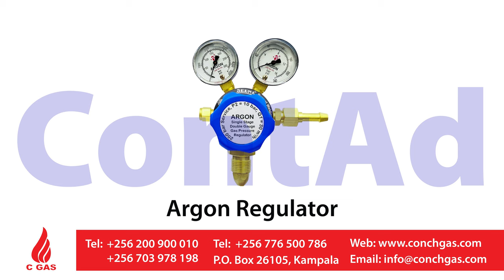Conch Gas C Gas Products Video 2023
We Take Your Vision to the Screen

Do you have a story to tell? Let us help you bring it to life with our video production services. We offer a comprehensive suite of services, from video shoot and editing to production and distribution.

Our team of experienced professionals has the expertise and creativity to create high-quality videos that will capture your audience's attention. We use the latest technology and techniques to ensure that your videos are of the highest quality.

We also offer a variety of post-production services, such as editing, color grading, and sound mixing. We can help you create a video that is visually stunning and sonically engaging.

Once your video is complete, we can help you distribute it to your target audience. We have a network of partners that can help you get your video seen by the right people.

We also offer after-sales services, such as analytics and reporting. We can help you track the performance of your videos and make sure that they are achieving your desired results.

We'll help you bring your vision to the screen and tell your story in a way that will resonate with your audience.

ContAd™ is a Trademark of Nextel Systems Ltd